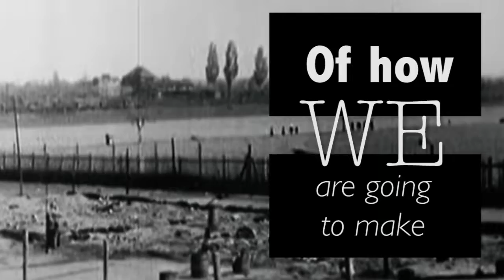Swan People V 6